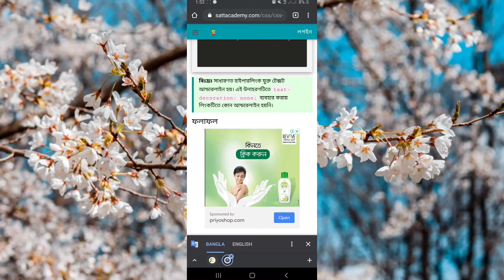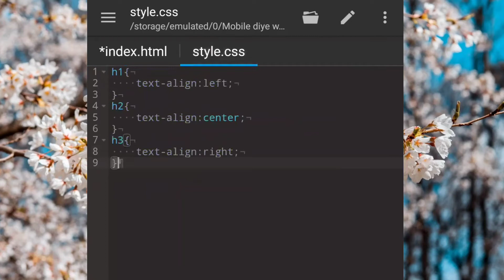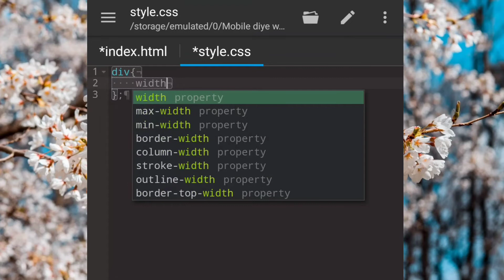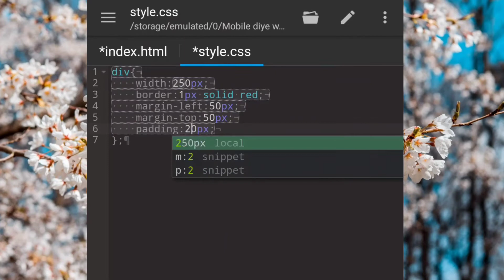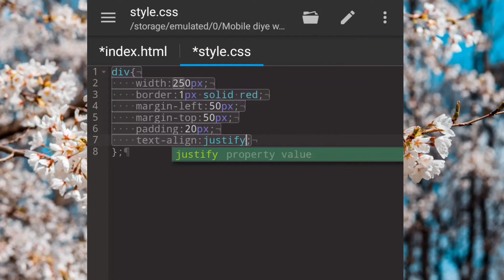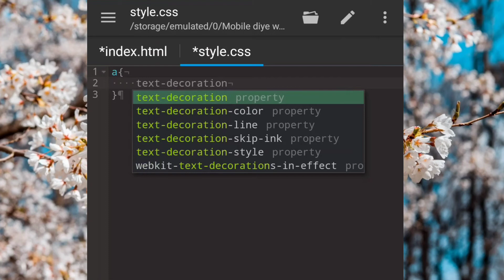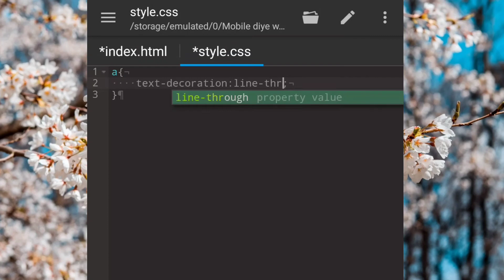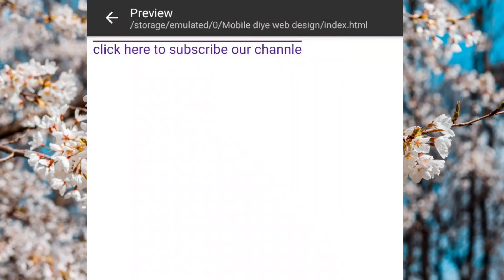মোবাইল দিয়ে ওয়েব ডিজাইন CSS পর্ব ১৫. css text decorations property